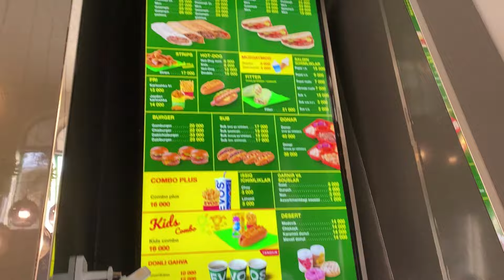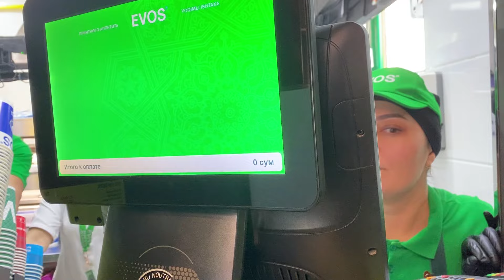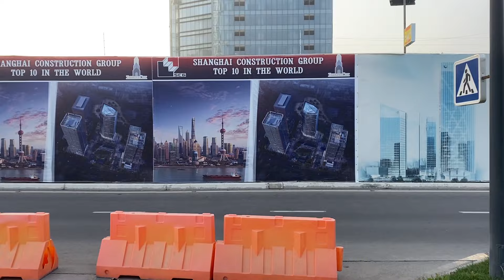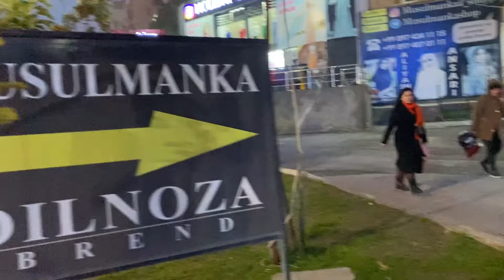BEST OF UZBEKISTAN 🇺🇿 || TASHKENT CITY TOUR || MUST WATCH TRAVEL VLOG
Also Like My Social Pages On Facebook Or Instagram Link Below Instagram